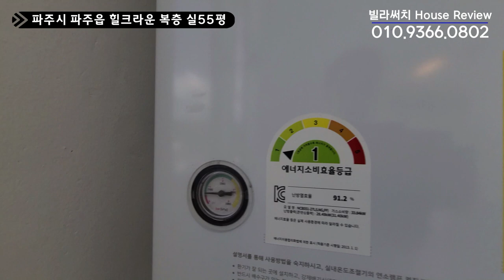파주 복층빌라 문산역 차량5분, 2억대 부담없이 살기좋은 봉서리 신축빌라 서울문산간고속도로개통으로 마포까지 20분대 진입!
🏡2억대 부담없이 살기좋은 봉서리 신축빌라 서울문산간고속도로개통으로 마포까지 20분대 진입!

[파주복층빌라][봉서리복층빌라]

✅영상 매물 정보[287_5]
✔️위치: 파주시 파주읍 봉서리
✔️빌라명: 힐크라운
✔️실평수: 55평
✔️영상타입: 복층
✔️영상구조: 방5개 화장실3개 다용도실1개 테라스
✔️교통망: 문산역 8분 , 서울문산고속도로 , 서울, 일산 버스노선 다수
✔️주변환경: 초중고 학군인접,이마트,홈플러스,롯데마트,CGV,재래시장,